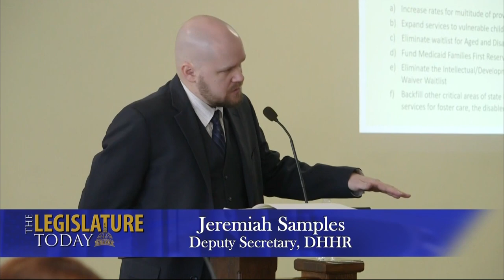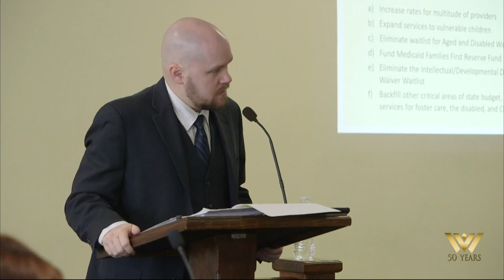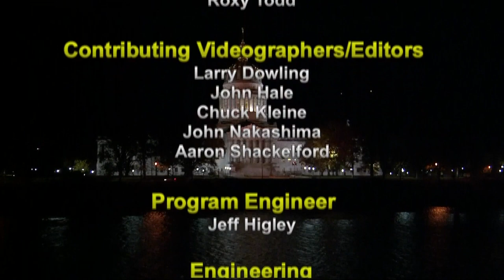The Legislature Today - February 3, 2020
Veterans Discussion  with Sen. Ryan Weld, Majority Whip, Chair of Senate Committee on the Military. Plus a look at the  economic potential of ATV trail riding.